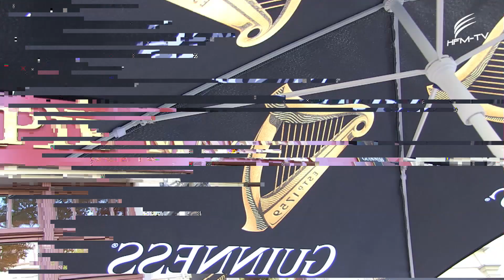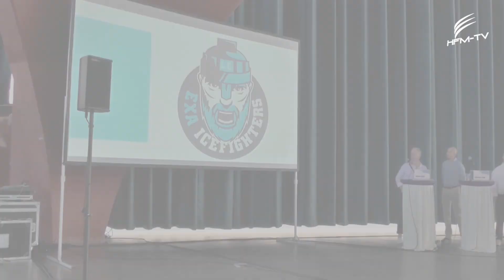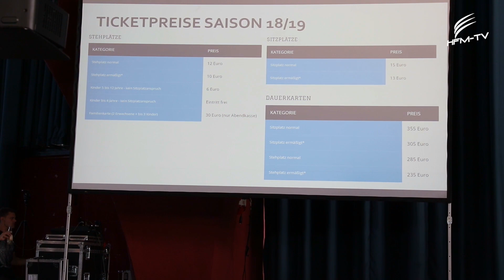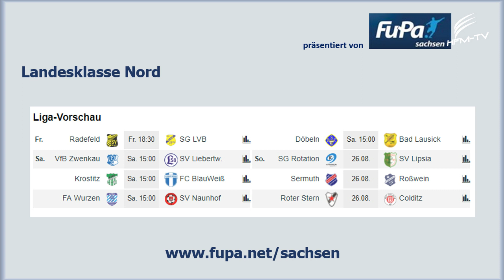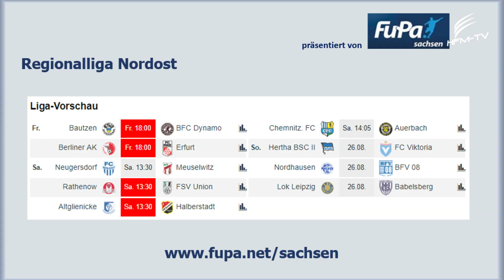»Vorspiel - SportLokal«, Folge 36 mit u.a. DFB Pokal und den Icefighters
Diesmal aus dem -Pie Maker Leipzig- mit allem zum Sieg von BSG Chemie Leipzig im DFB-Pokal (1-5 Min.)

FuPa Sachsen zeigt uns die Tore vom Spiel SV Eintracht Leipzig-Süd e. V. gegen Heidenauer Sportverein e.V. und weitere Pokalergebnisse (5:30-6:55 Min).

Stimmen und Informationen von den EXA IceFighters Leipzig zum neuen Stadion am Kohlrabizirkus. (7:10-9:45 Min)

Handball (9:45-10:40 Min):
mit dem SC DHfK Handball im Achtelfinale des DHB Pokals, Turnieren mit HC Leipzig und der Piranhas.
Tennis mit den Leipzig Open (10:40-12:16 Min)

und im Ausblick alle Termine und Infos zum Sportwochenende! u.A. mit den Leipzig Lions e.V., 1. FC Lokomotive Leipzig, Kickers 94 Markkleeberg, SG LVB Fußball, FC Blau-Weiß Leipzig, Lipsia Eutritzsch, FC International Leipzig e.V. und viele mehr

Danke fürs Interesse am Sport in und um Leipzig, das Zuschauen, Liken, Teilen und Zusenden!